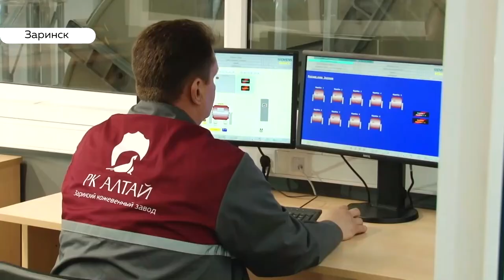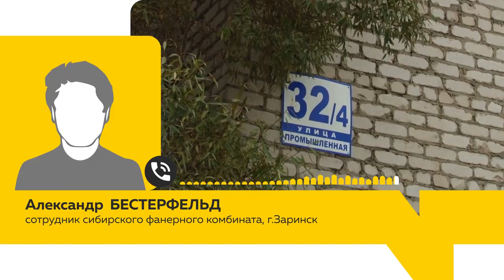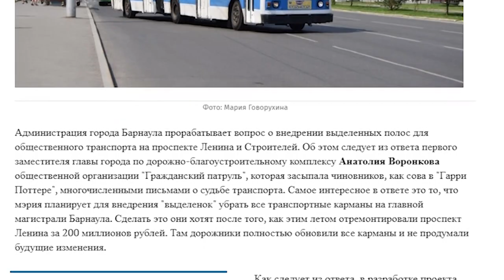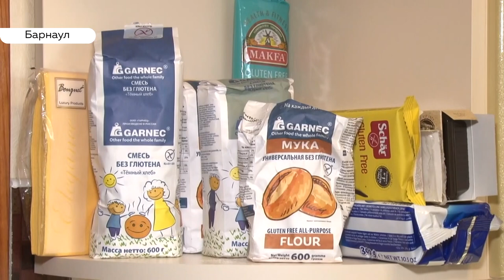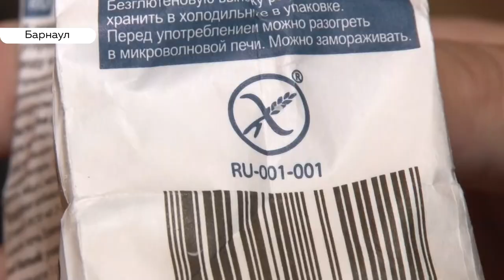«День с Толком». 16.10.2019. Выпуск 19:30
- В Заринске запустили третьего резидента территории опережающего развития. На кожевенном заводе рассказал о своих планах
- Полоса для общественного транспорта появится на дорогах Барнаула, но станет ли она дополнительной? Мэрия занимается разработкой проекта.
- Николая Герасименко могут лишить депутатской неприкосновенности. - Чтобы наказать за наезд на мотоциклиста этим летом